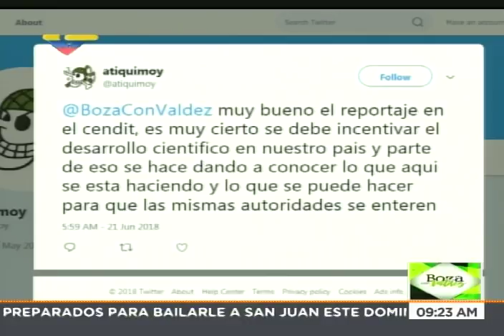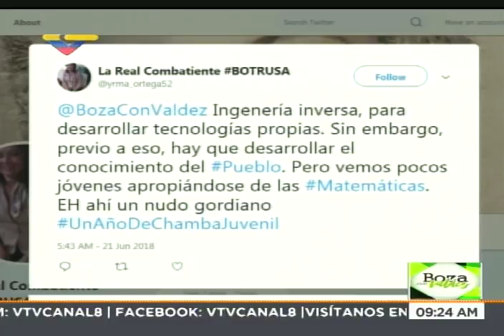Gloria Carvalho, presidenta de Cendit (Venezuela), sobre innovaciones hechas en la institución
Entrevistada por Juan Carlos Valdez el 22 de junio de 2018.